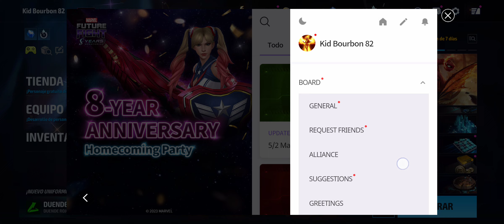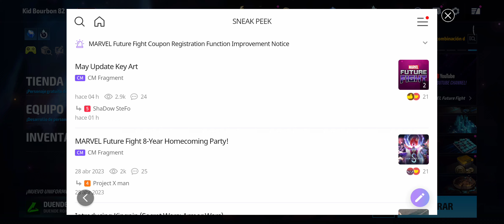Modo Historia - Personajes más pedidos MAYO 2023 - Marvel Future Fight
En el video de hoy les cuento cuáles son los personajes más pedidos este mes en el modo historia de Marvel Future Fight.

🌟✨CAMINO A LOS 1000 SUBSCRIPTORES🌟✨